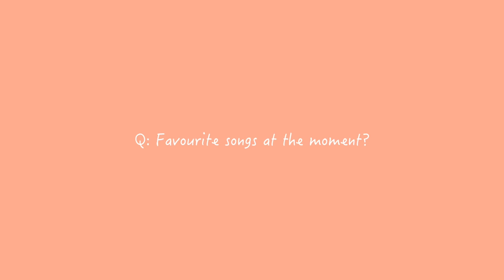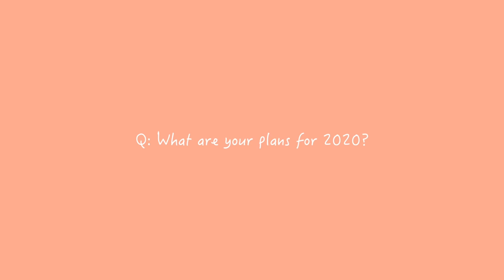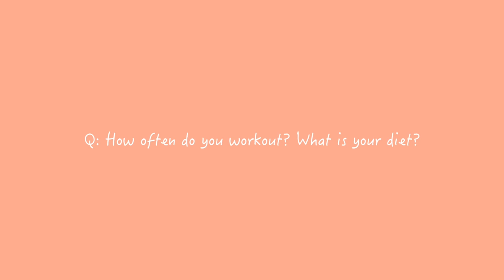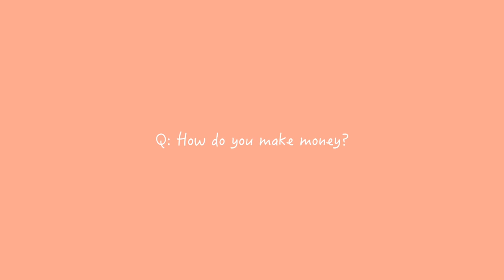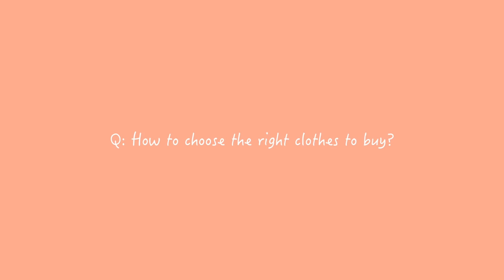GRWM | Life Update: SAT, gaining weight + college applications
Hey guys! Today I thought I'd do a little life update + grwm. I talked about my college applications, how my SAT went, my diet  + workout routine and many more things! Hope you enjoy :)

✧ FOLLOW ME ✧

✧ PRODUCTS MENTIONED ✧

° Marc Jacobs bronzer
° Benefit eyebrow pencil
° Dior brow powder
° Dior eyeshadow palette
° Nars blush in torrid
° Fenty Beauty highlighter

✧ MUSIC ✧